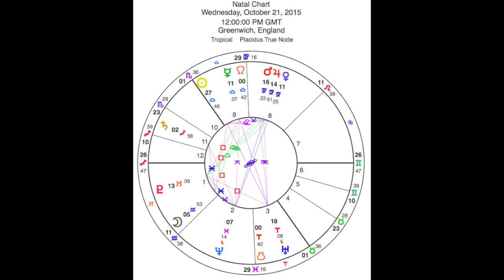Daily Astrology Numerology Forecast: Oct 21, 2015 -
“October 21 activates Truth and your openness to search for the truth. Your heart and mind merge to make room for a refreshing new perspective.”